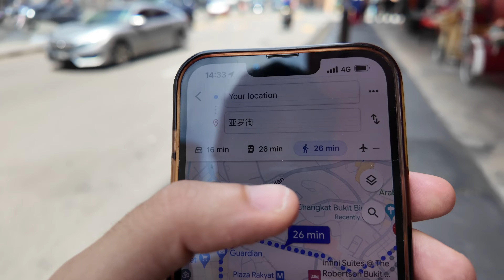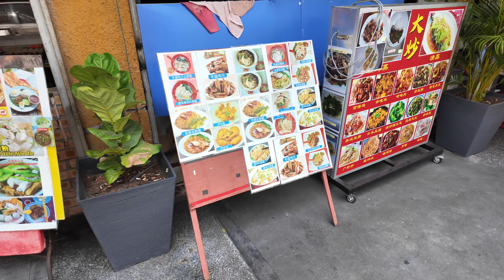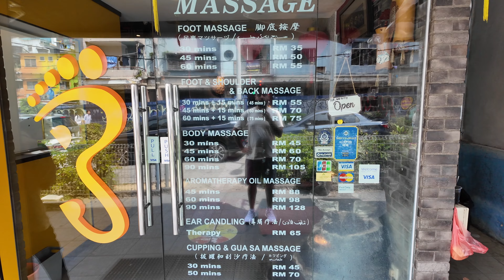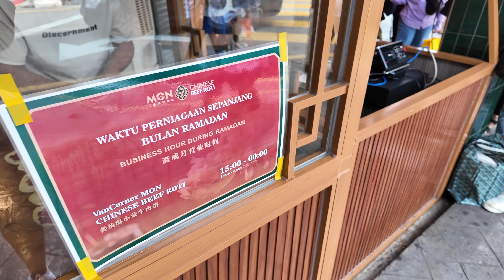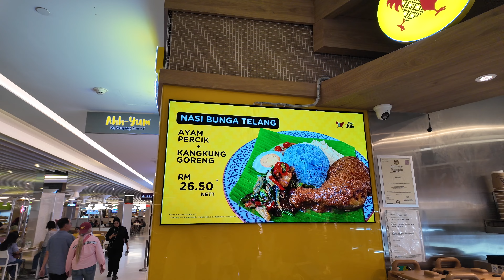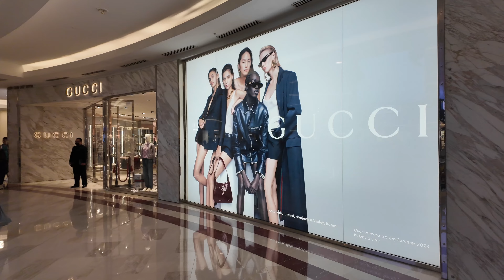YOU SHOULD COME HERE KUALA LUMPUR! 🇲🇾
Scenes of the Nightlife in Kuala Lumpur Malaysia